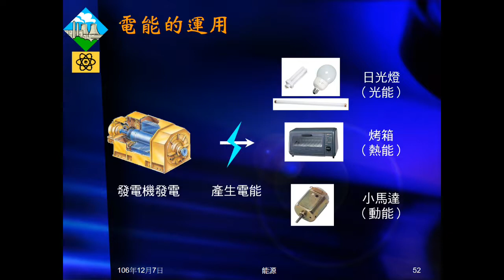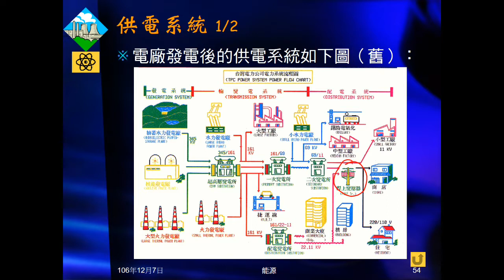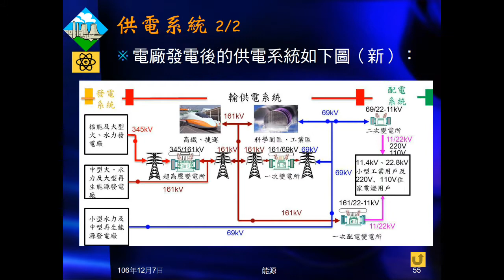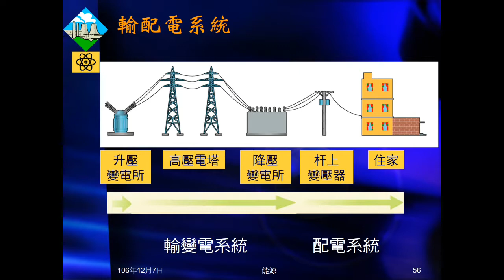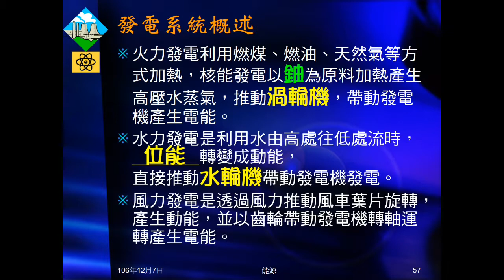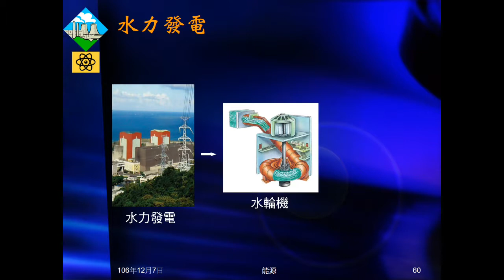106學年國三理化＿能源08：供電、輸配電系統簡介；火力水力風力發電簡介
簡介發電、輸配電系統。介紹火力、水力及風力發電。